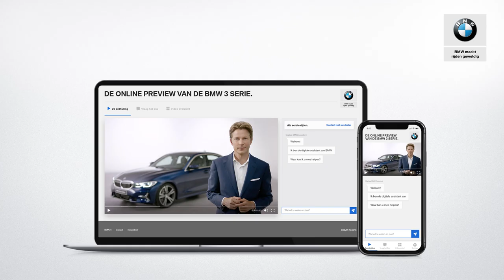BMW 3 Serie (G20) - Rijgedrag t.o.v. F30 - BMW.nl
De nieuwe BMW 3 Serie is de ultieme sport sedan. De rijeigenschappen zijn dan ook flink verbetert ten opzichte van zijn voorganger. Dat heeft een aantal redenen. Sowieso is de auto 55 kilo lichter geworden. Ook is de constructie een stuk stijver geworden, wat het sturen nog directer maakt. Ook is de wielbasis 40 millimeter verlengt en de gewichtsverdeling over beide assen is vrijwel gelijk. Dat zorgt voor meer stabiliteit. Echt een genot om in te rijden.